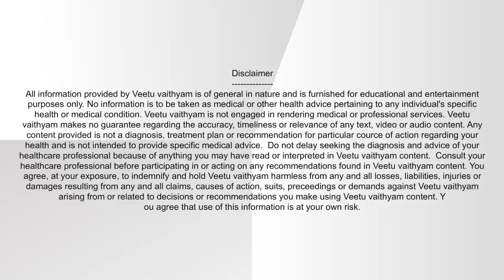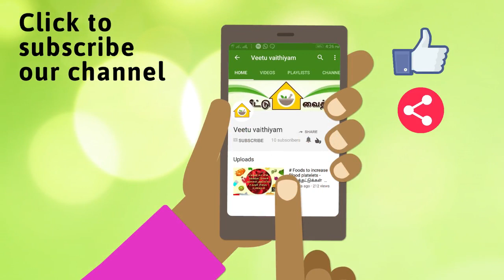குதிகால் வலிக்கு நிரந்தர தீர்வு | foot heel pain treatment tamil | Veetuvaithiyam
How to treat heel pain by Doctor Asha Lenin